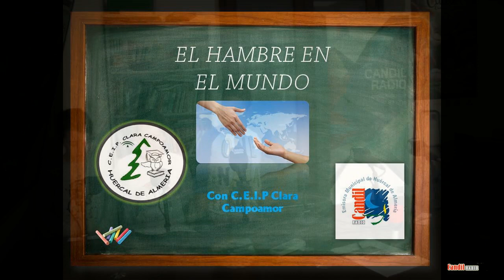CLARA CAMPOAMOR VIDEO 2017-11-28